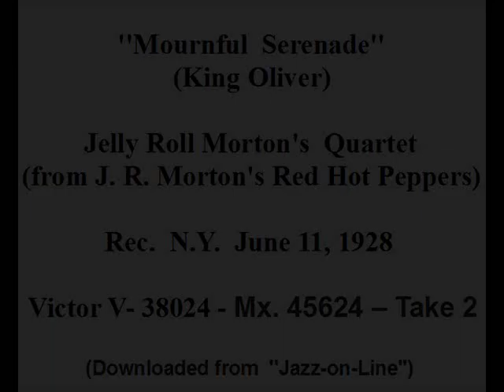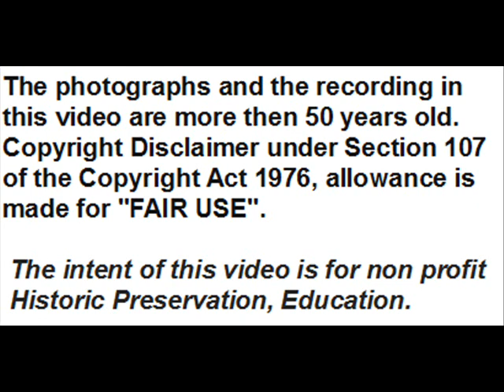Jelly Roll Morton's Quartet : ''Mournful Serenade'' - 1928 - Take 2.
''Mournful  Serenade'' (Joseph ''King'' Oliver) - Jelly Roll Morton's  Red Hot Peppers (J.R. Morton's Quartet) – Rec.  N.Y.  June 11, 1928 -
Victor V- 38024 -Mx. 45624 – Take 2,  downloaded from Jazz-on-Line:

PERSONNEL  according to Brian Rust: Jelly Roll Morton  p , Omer Simeon  cl , Geechie Fields  tb , Tommy Benford  d.

In 1928 Morton left Chicago and moved to New York where he went on to record for Victor, but with a version of the Red Hot Peppers different from that of Chicago.
According to Brian Rust the June 1928 recordings were made by this band:

Jelly Roll Morton, p, v, dir: Ward Pinkett, t / Geechie Fields, tb / Omer Simeon, cl / Lee Blair, bj / Bill Benford, bb / Tommy Benford, d ,

except for 3 recordings , made by some of the band musicians , 2 of which by a trio and one by a quartet , which is the one in the video and which in the original record  figures as Red Hot Peppers.
The way in which Morton plays, introduces, guides the 3 musicians, who follow him perfectly, and the recall at a certain point of the Oliver's  "Chimes blues", makes this piece a little masterpiece, as Ghunter Schuller states.
JELLY  ROLL   LIVES .

Education.